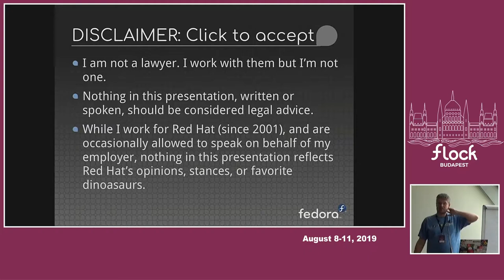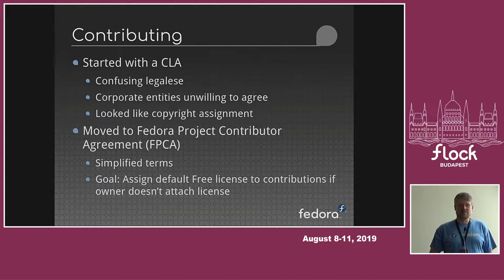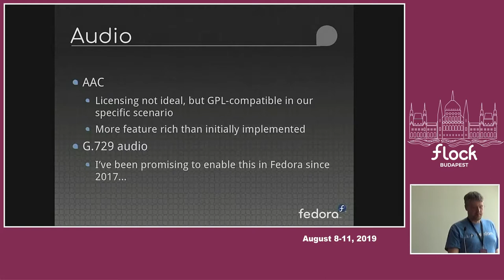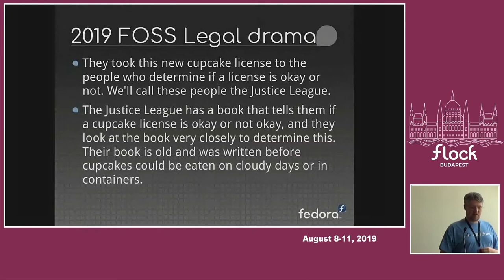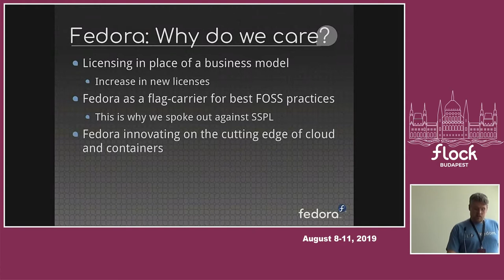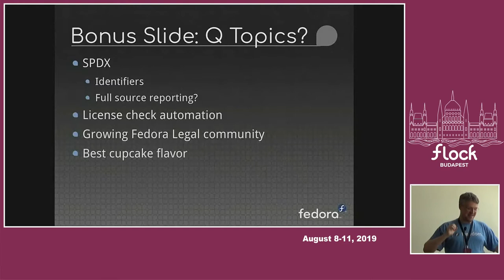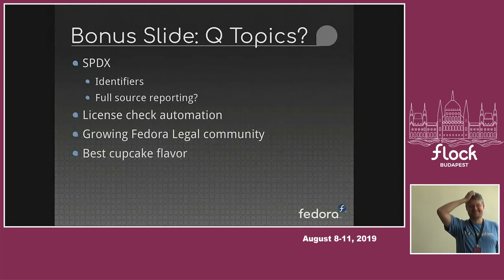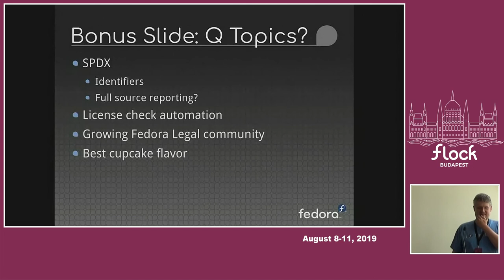Cupcakes: Fedora Legal Simplified - Tom Callaway - Flock 2019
A discussion of the current state of legal affairs in Fedora. I'll start with an overview of the current policies and practices that exist because for legal reasons, then discuss our stance on licensing, export compliance, patents, and trademarks. I'll throw in some specific changes that have occurred in the last year, and have a fun discussion on any questions or issues that the Fedora community wants to bring up. Has your bug been sitting in FE-LEGAL forever? Do you want to hear about cupcakes?